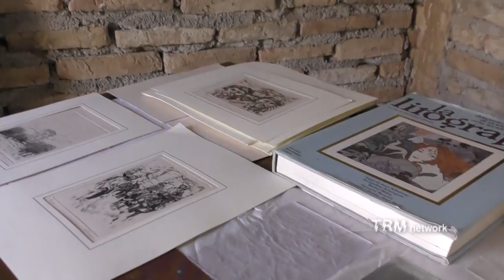Piccolo Festival delle Radici ad Aliano (MT)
Il 23 e 24 settembre ad Aliano (MT) si è svolto il "Piccolo Festival delle Radici. Le Case con gli occhi: tradizioni, magia, racconti".
La due giorni, organizzata in collaborazione con il Comune di Aliano, la Pro loco e il Parco Letterario Carlo Levi, con la direzione artistica di Lodovico Alessandri è stata animata da concerti di musica folk con danze e maschere tradizionali. Tra gli eventi in programma la  proiezione del film documentario "Aliano di Carlo Levi. Oggi e Ieri" di Lodovico Alessandri e la mostra "Ti racconto il mio Sud" di Teresa Lardino.